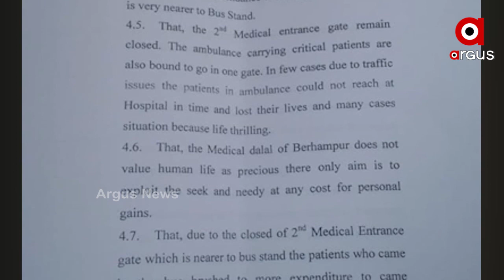ବ୍ରହ୍ମପୁର ଜିଲ୍ଲା ପ୍ରଶାସନ ବିରୋଧରେ ହାଇକୋର୍ଟରେ ଜନସ୍ୱାର୍ଥ ମାମଲା ...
ବ୍ରହ୍ମପୁର MKCG ମେଡିକାଲ କଲେଜ ଓ ହସ୍ପିଟାଲର ଦ୍ୱିତୀୟ ଗେଟକୁ ପ୍ରଶାସନ ଜାଣିଶୁଣି ବନ୍ଦ କରିବା ବିରୋଧରେ ହାଇକୋର୍ଟରେ ଜନସ୍ୱାର୍ଥ ମାମଲା । ଭାରତୀୟ ବିକାଶ ପରିଷଦ ପକ୍ଷରୁ ଏହି ଜନସ୍ୱାର୍ଥ ମାମଲା ଦାୟର କରାଯାଇଛି । ମେଡ଼ିକାଲର ନୂଆ ବସ ଷ୍ଟାଣ୍ଡ ସମ୍ମୁଖରେ ଥିବା ଗେଟକୁ ଜିଲ୍ଲା ପ୍ରଶାସନ ଜାଣିଶୁଣି ବନ୍ଦ କରିଦେଇଛନ୍ତି ...